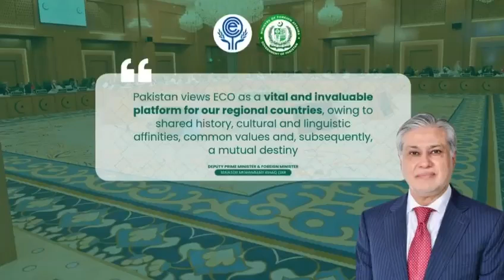DPM/FM Senator Ishaq Dar attends the 28th Meeting of ECO Council of Ministers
Deputy Prime Minister & Foreign Minister Senator Ishaq Dar attends the 28th Meeting of ECO Council of Ministers from 3-4 December 2024 in Mashad, Iran